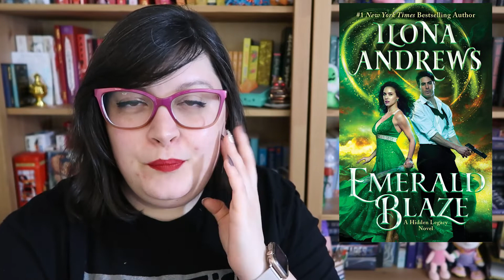Hitting my reading goal and seeing if I read my 5 star predictions | Goals Check in 2021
The year is about halfway through and I had to go check in on my reading goals! Let's find out together how I've done so far.

♥BOOKS♥
Emerald Blaze by Ilona Andrews
How to Catch a Queen by Alyssa Cole
Forbidden Desires by Robin Lovett
Act Your Age, Eve Brown
Ray Bearer by Jordan Ifueko
Plain bad Heroines by Emily M Danforth
A Beautifully Foolish Endeavor by Hank Green

HFN2021